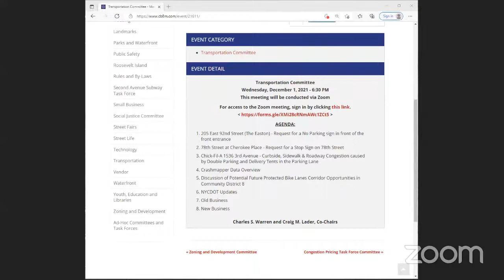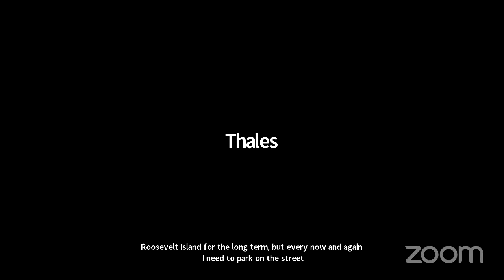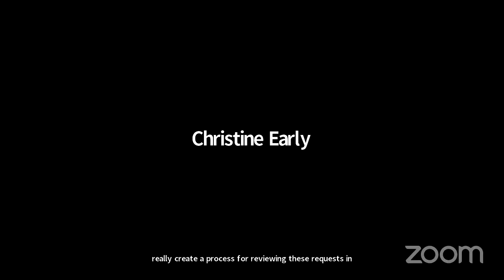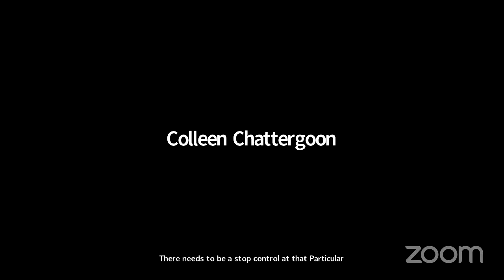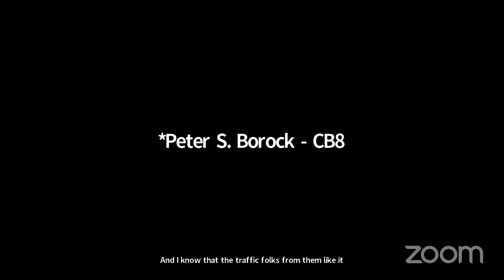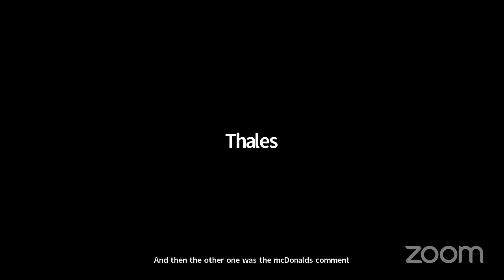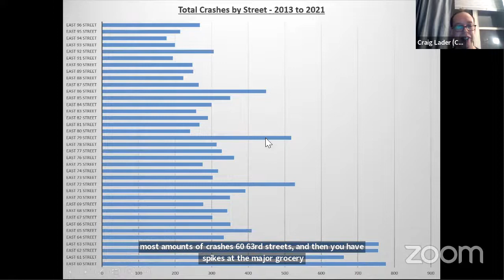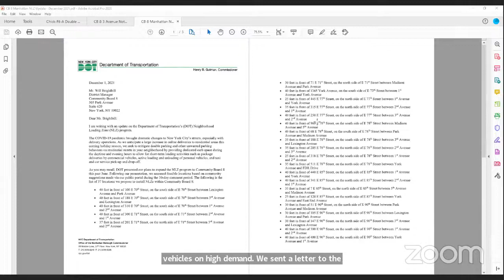December 2021 CB8M Transportation Committee Meeting